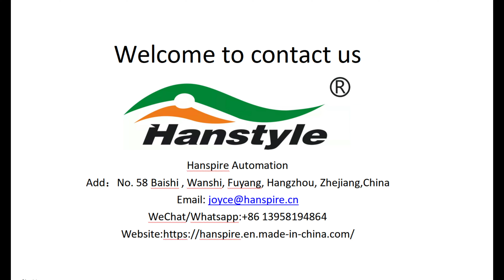Lace Making with Ultrasonic Sewing Machine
Ultrasonic sewing machine is based on the principle of ultrasonic welding.

Joyce Xu
Hanspire Automation
Add：No. 58 Baishi , Wanshi, Fuyang, Hangzhou, Zhejiang,China